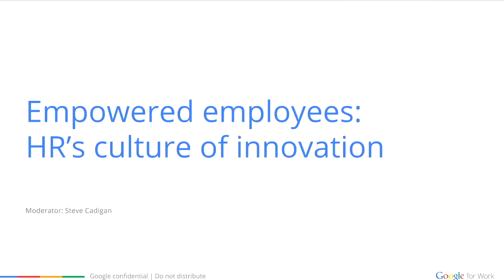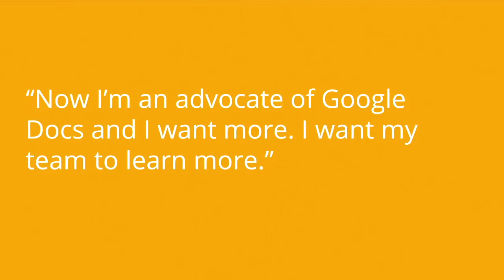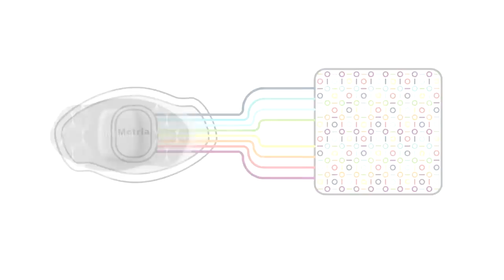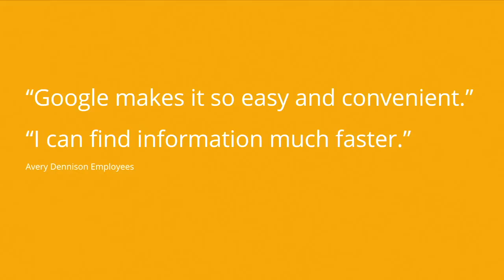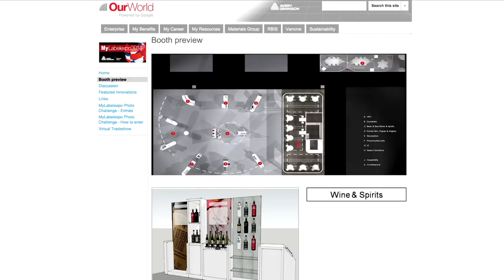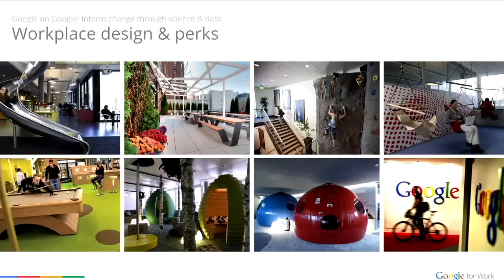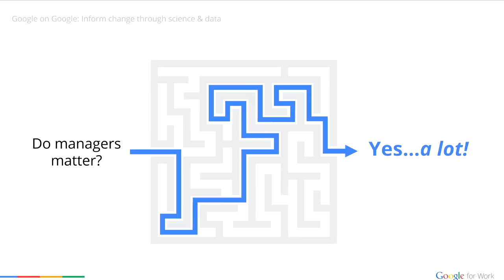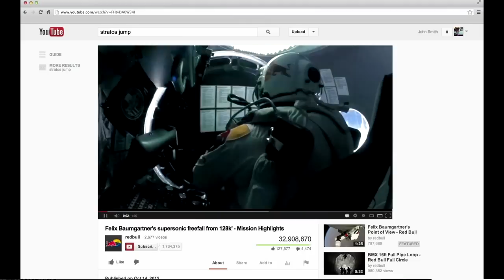Atmosphere Live: Empowered employees: HR’s culture of innovation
Streamed live on October 1st, 1014 - HR custom session

Join the Livecast and the conversation at: g.co/AtmosphereLive

Empowered employees: HR’s culture of innovation. Topics include: A winning workplace with Kimberly Thompson, Senior Director of Communications, Whirlpool. Transforming your company’s culture through collaboration and transparency with Bhupesh Arora, Senior Director of Global Innovation, Avery Dennison. Google on Google: Inform change through science and data with Melissa Karp, Director of Staffing, Google and Steve Cadigan, former VP of Talent, LinkedIn.